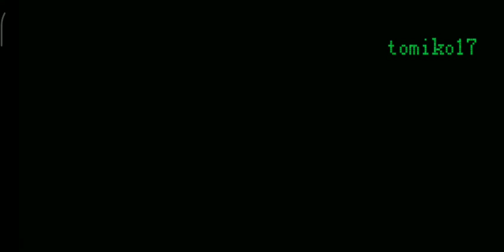Dan the Man - Main Story Stage 8-2-1: Knock, Knock!